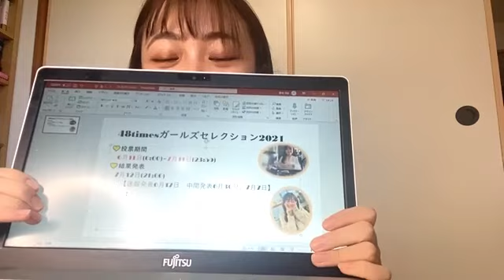48 Yuki Harumoto 2021年06月11日14時06分39秒 春本 ゆき（AKB48 チーム８）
◆2021年6月21日 [月] 0:00 ～ 2021年6月22日 [火] 23:59
年に一度のプライム会員大感謝祭「プライムデー」